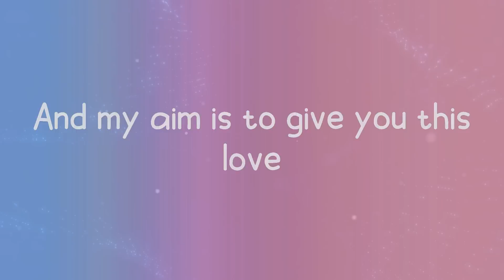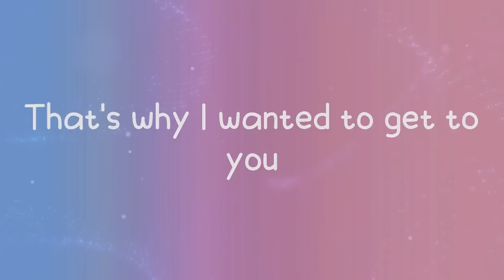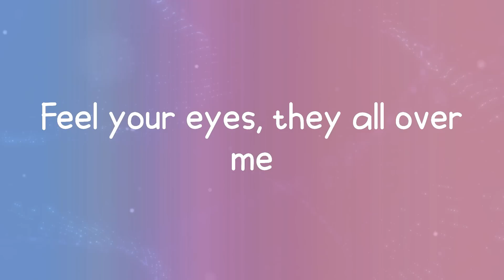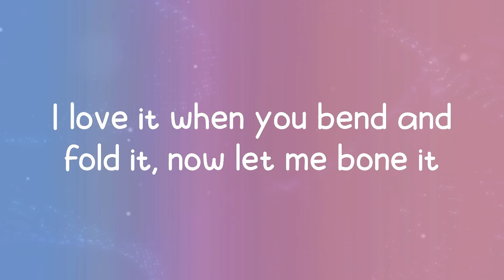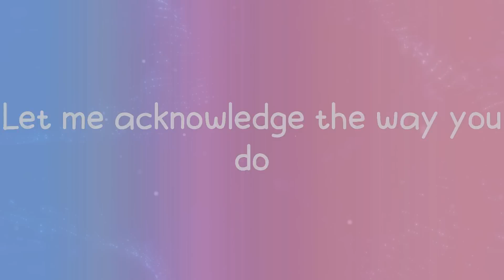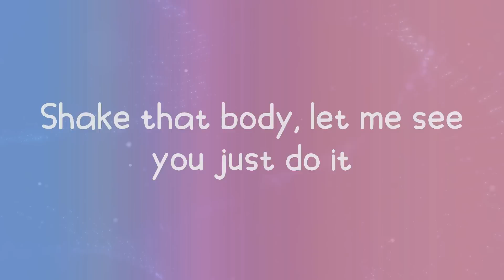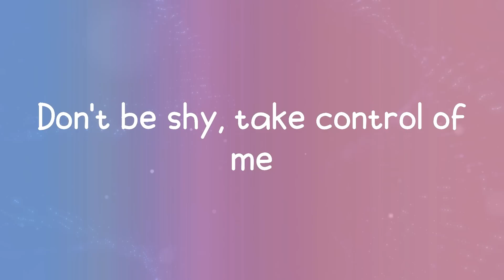Sean Paul - No Lie (Lyrics)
Sean Paul,
No Lie,